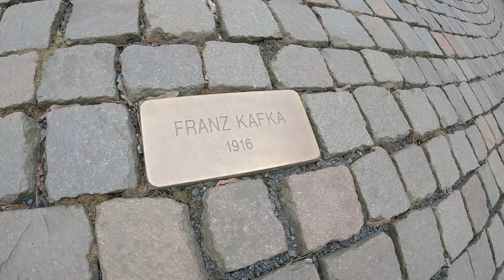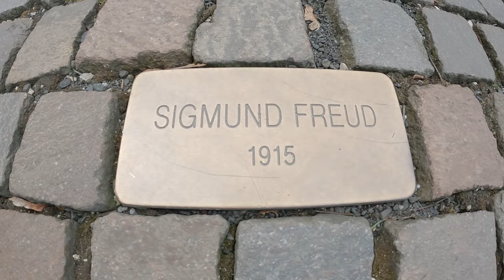😮 KARLOVY VARY, la CIUDAD dónde los TURISTAS van a CURARSE | República Checa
En Karlovy Vary existen numerosas fuentes de aguas termales repartidas por la ciudad donde la gente aprovecha y toma de ellas. Dicen que estas aguas son sanadoras, por ende el turismo masivo que viaja desde República Checa para conocerla.
Si queré reservar un tour en español desde la capital de Praga para visitar Karlovy Vary podés hacerlo aquí:
Otros recorridos por la EUROPA:
No viajes sin seguro !
La música utilizada pertenece a:
Song: Markvard - I Want You